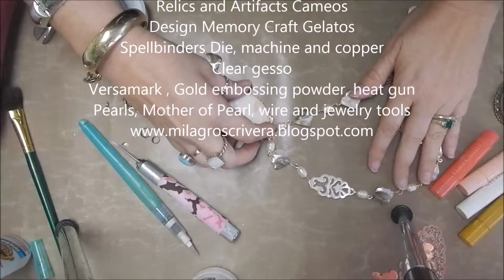Relics Cameo Paint Tutorial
Come and learn how to use your gelatos to paint your Relics and Artifacts!